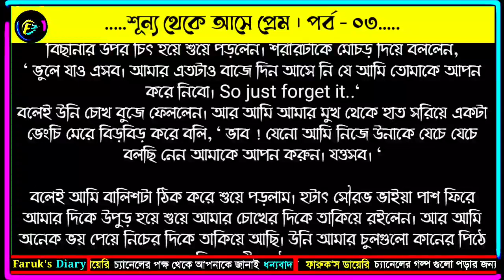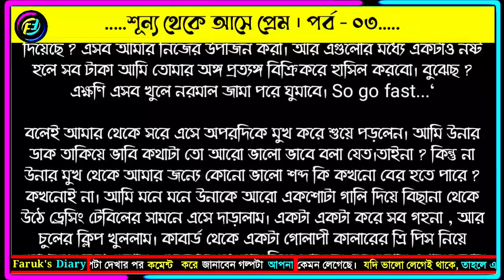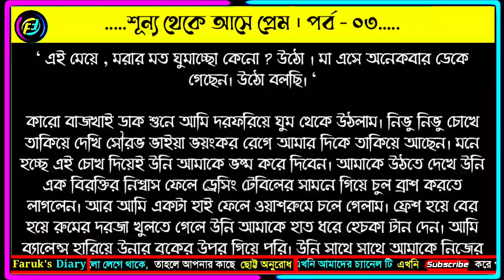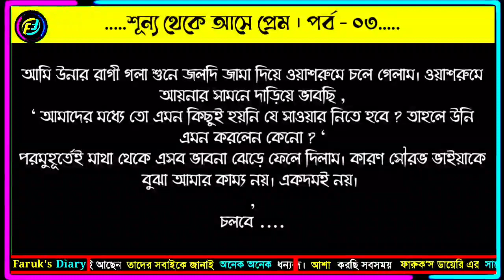শূন্য থেকে আসে প্রেম | পর্ব - ০৩ | আভা ইসলাম রাত্রী | ভালোবাসার রোমান্টিক গল্প | Faruks Diary